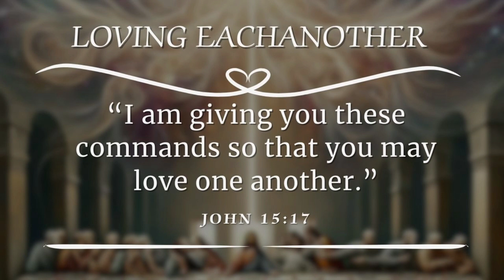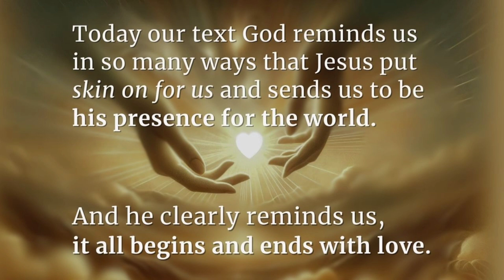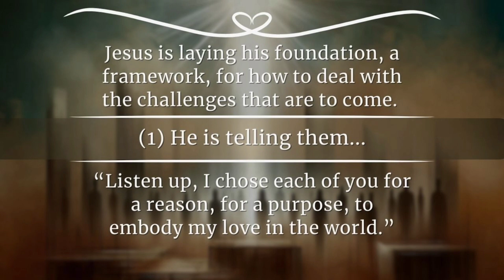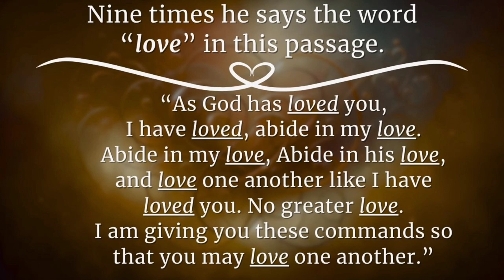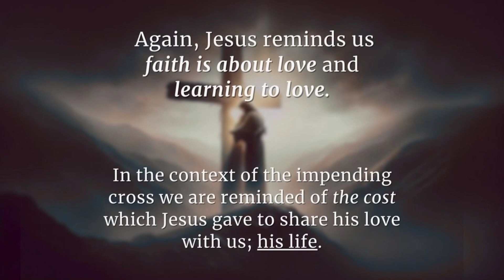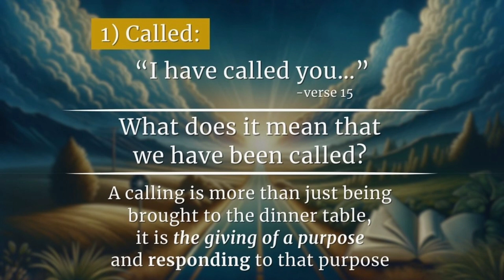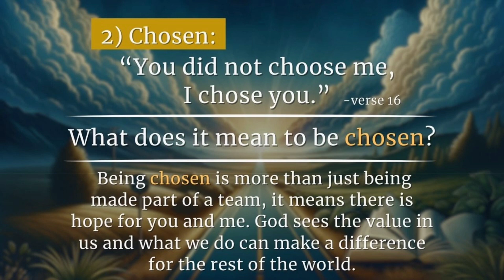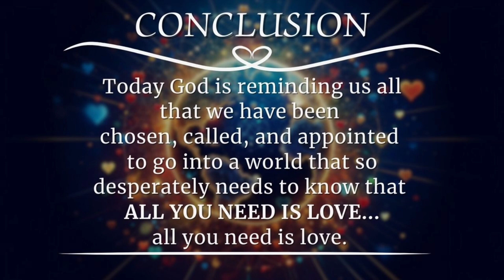Loving Eachanother: A Sermon on True Christian Love by Rev. Dr. Matt Farabow at Seaside UMC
Join us at Seaside United Methodist Church in Sunset Beach, NC for an uplifting sermon by Rev. Dr. Matt Farabow, titled "Love Each Another". In this heartfelt message, Rev. Farabow explores the profound teachings of Jesus from the Gospel of John, Chapter 15, emphasizing the importance of love and friendship as the foundation of our faith.

This sermon will guide you through understanding how the simple yet powerful command to love one another shapes our relationships and defines our actions as followers of Christ. As we reflect on how Jesus prepared his disciples for the challenges ahead with messages of love and companionship, let's also prepare ourselves to face the world with the same spirit of love.

Whether you're exploring churches, seeking spiritual guidance, or simply looking for a community that embodies the love of Christ, we invite you to watch this message and consider joining us live next Sunday for fellowship and worship. Experience firsthand the warmth and welcoming spirit of our congregation.

🔗 Visit us next Sunday and be a part of our loving community, as we continue to learn and grow together in faith and love.